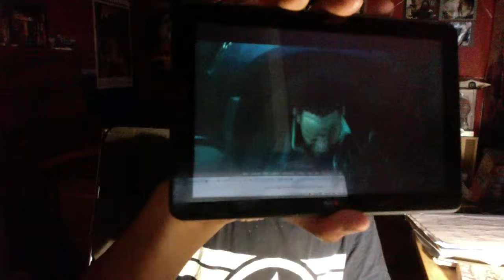Power Book II Ghost Season 4, Episode I: Tariq murders Junior (Best Scene)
The final season of Power Book II Ghost is here! After three incredible seasons the second Power spin-off will conclude with a two part season featuring ten episodes each! Join me live as I discuss the first episode of the final season.